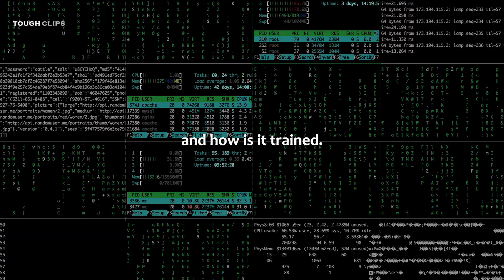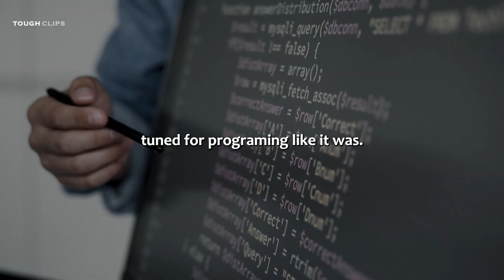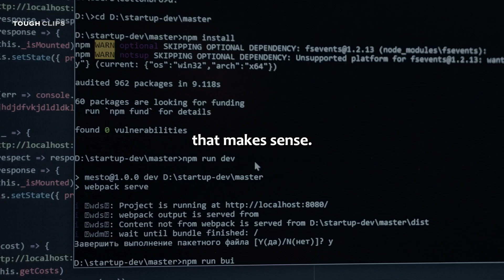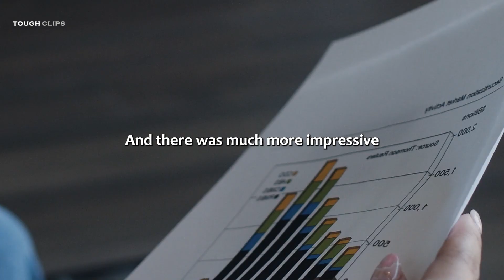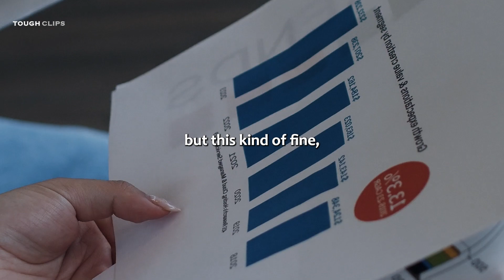The Fear of ChatGPT - AI technology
Clip taken from JRE #1934  w/ Lex Fridman

Credit:
Host: Joe Rogan @joerogan
Guest: Lex Fridman
Producer: Jamie Vernon @jamievernon

Music
Track: Cinematic Ambient Story with Emotional Epic Ending by MokkaMusic / Thorny Path